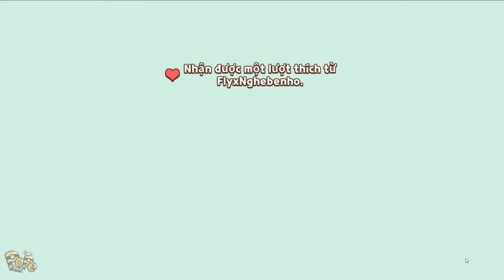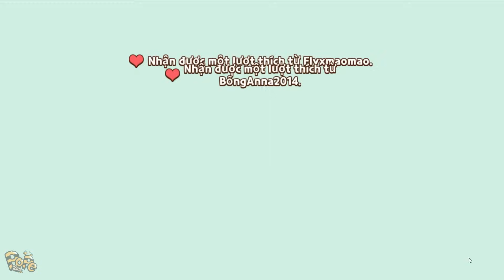Play Together | Mình Phát Hiện Ngày Cuối Nên Phải Nhận Những Món Đồ Này